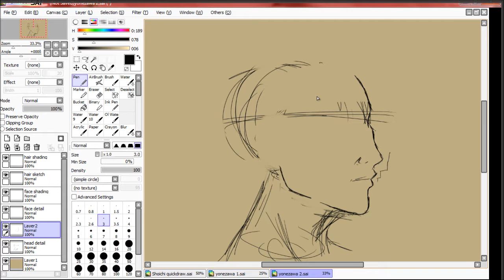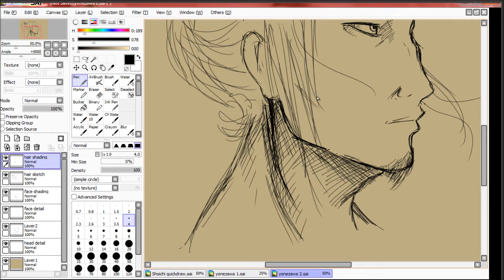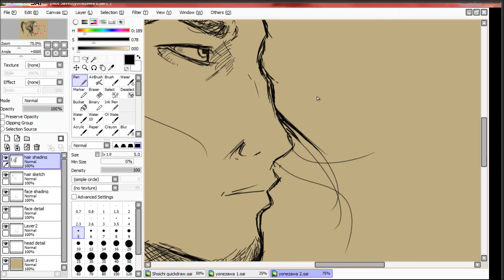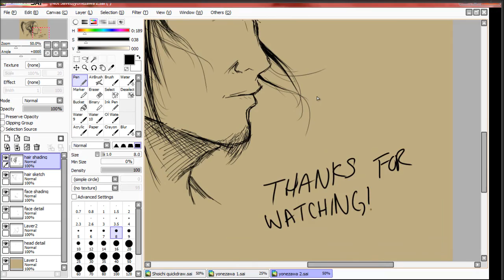Manga Speed Drawing Original Character Yonezawa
Speed Drawing of my original character in Paint Tool SAI with my bamboo tablet. Drawing requests will be opening again soon, so if you guys have any requests for a new drawing video don't be shy, inbox me here or visit me at one of the links listed above for more on my art stuffs. ^_^ Thanks for all the support, Enjoy!